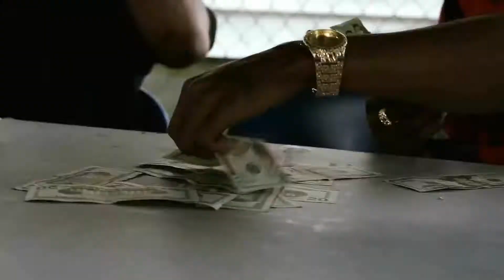RIZZ & CORTY KRUGER- CHICKEN CHICKEN RELOADED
RIZZ & CORTY KRUGER
CHICKEN CHICKEN RELOADED
Y.N.H
1TAKEPRODUCTIONS502